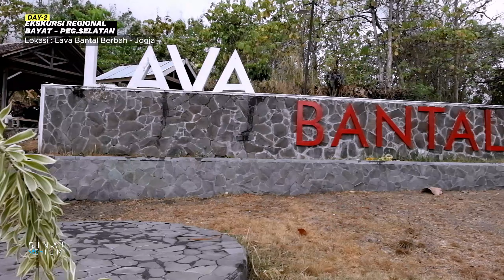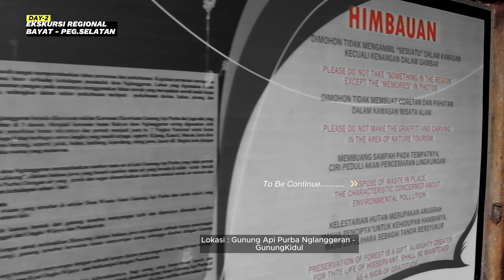GEO-HERITAGE | Bayat - Lava Bantal Berbah | Dr. Ir. C.Prasetyadi, MSc.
Selamat Belajar Geologi dan Share Video Diatas ya guys.

Thanks To :
Ahli Geologi UPN Veteran YK  : Dr. Ir. C . Prasetyadi, MSc.

Our Client :
Bapak Ibu Dosen Universitas Muhammadiyah Kalimantan Timur
(UMKT SAMARINDA )Segenap Mahasiswa UMKT SAMARINDA

Camp Support : Pak Marjuki ( Nice Basecamp ever)

Produksi SinauBhumi2023